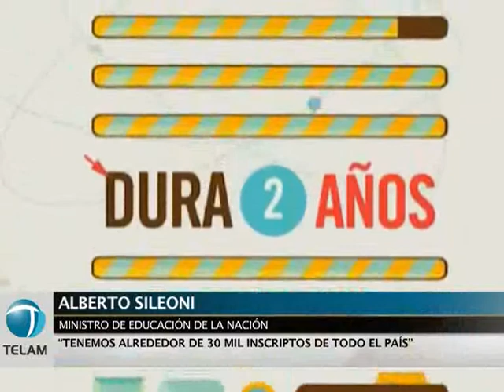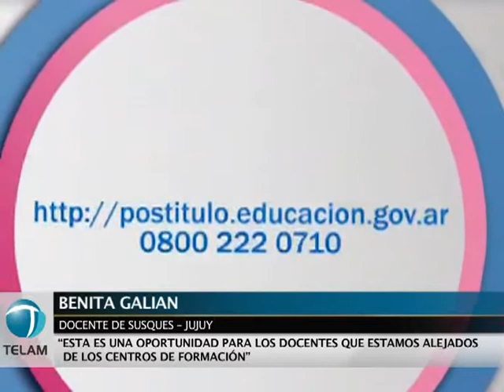"El plan Conectar Igualdad es un formidable instrumento de igualación social", dijo Sileoni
El ministro de Educación, Alberto Sileoni, caracterizó al plan Conectar Igualdad como "un formidable instrumento de igualación social" a partir del cual ya se distribuyeron cerca de dos millones de netbooks.  Leer más
Seguinos:

Algo más de 28.500 docentes secundarios y de educación especial de todo el país participarán del programa de especialización en nuevas tecnologías ligadas a la informática, una iniciativa lanzada por el ministro Alberto Sileoni, y que tiene el objetivo de potenciar los beneficios del programa Conectar Igualdad.

Sileoni aprovechó la oportunidad para definir al plan Conectar Igualdad como "un formidable instrumento de igualación social" y aseguró que implica "un triunfo de la esperanza contra la constante decadencia que nos anuncian algunos".

La propuesta, denominada "Postitulo de Especialización Docente de Nivel Superior en Educación y TICs", fue presentada este mediodía durante un acto realizado en la sede de la cartera educativa, en el que participaron los ministros del área de las distintas provincias argentinas.

"Las neetbooks no son un fetiche que resuelven los problemas mágicamente pero significan un formidable avance", indicó el funcionario, quien recordó que "nunca dijimos que el programa fuera un paraíso. Hay problemas pero los estamos resolviendo. Se trata de una crisis de crecimiento".

El acto contó además con la presencia del secretario de Educación, Jaime Perczyk; la directora ejecutiva del Instituto Nacional de Formación Docente, Verónica Piovani; la titular de la Comisión de Educación de la Cámara de Diputados, Adriana Puiggrós, además de educadores de todo el país que se inscribieron para realizar la capacitación.

La iniciativa, que cuenta con 28.595 inscriptos, está destinada a docentes de todo el país de nivel secundario, de la modalidad de Educación Especial y de Formación Docente para las carreras de Educación Secundaria y Especial.

Los interesados son profesores, directivos, supervisores, tutores, preceptores, bibliotecarios u otros actores con funciones docentes o inscriptos para el ejercicio de los mencionados niveles.

"Este postítulo, que tendrá dos años de duración y se dictará de manera gratuita, se enmarca entre las medidas que el Estado Nacional viene desarrollando con el objetivo de garantizar el derecho a una educación para todos y de calidad", destacó el Ministerio de Educación.

Esta nueva oferta académica se suma a otras propuestas y acciones que viene llevando adelante la cartera educativa nacional para responder a la necesidad de una formación específica para los docentes argentinos, suscitada particularmente a partir del modelo 1 a 1 y la adjudicación de las netbooks a través del Programa Conectar Igualdad.